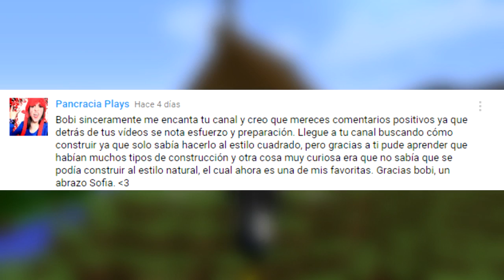Let's build | Casa medieval fácil para survival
Let's build | Casa medieval sencilla para survival

¡Encuentrame en MINPLAY! mc.minplay.net

▬▬▬▬▬▬ MAPAS ▬▬▬▬▬▬▬▬